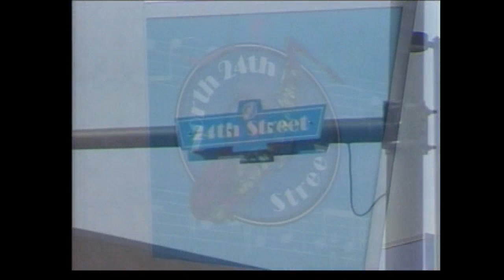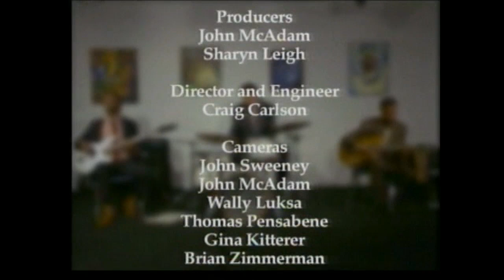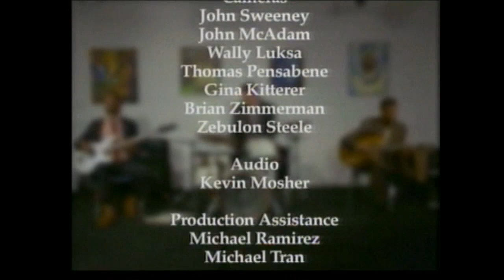Pat Higgins Trio, 2006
Posting this in memory of my little brother.
Patrick Higgins - guitar
Dereck Higgins - bass
Gary Foster - drums